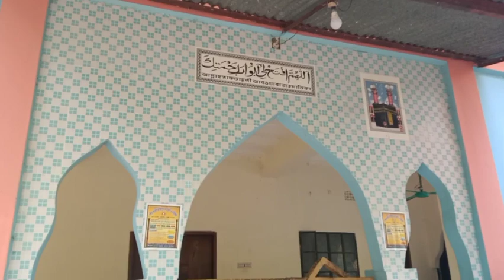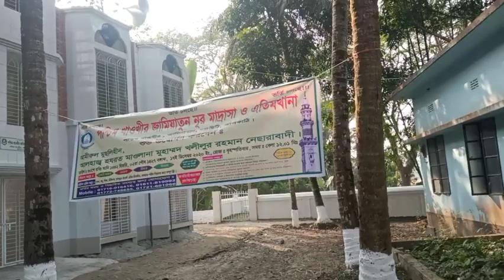বাবার বাড়ি দ্বিতীয় পর্ব আজকের দিনটা কেমন কাটালাম।